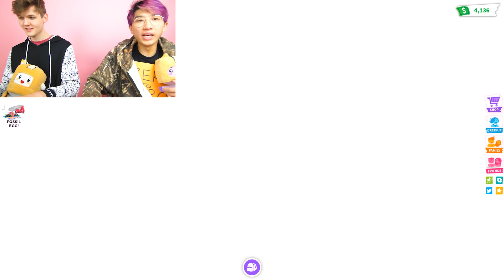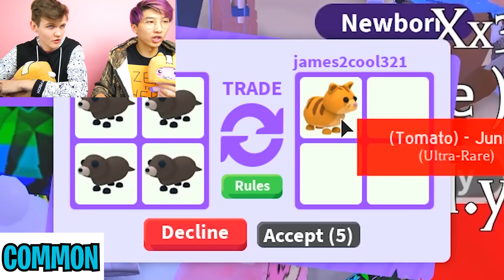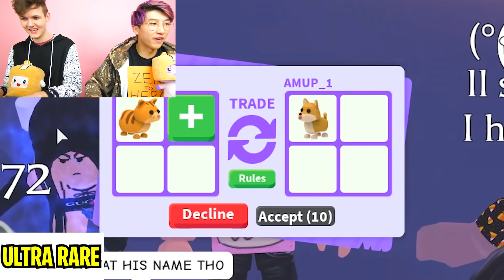Can We Beat The NOTHING TO LEGENDARY TRADING CHALLENGE In Roblox ADOPT ME!? (IMPOSSIBLE DIFFICULTY!)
LankyBox tries the NOTHING TO LEGENDARY TRADING CHALLENGE In Roblox ADOPT ME!? (IMPOSSIBLE DIFFICULTY!)

LankyBox World!